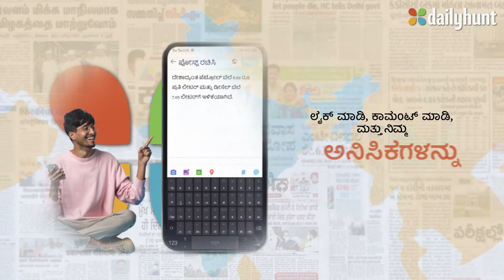ಡೈಲಿಹಂಟ್ -ಸುದ್ದಿ &ವಿಡಿಯೋ ಆ್ಯಪ್